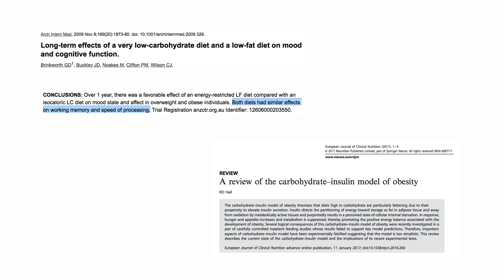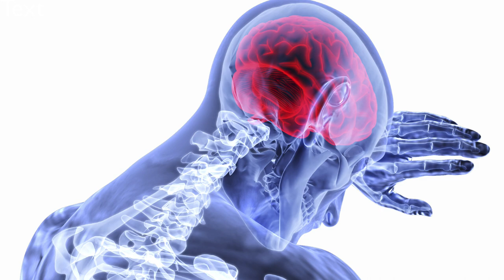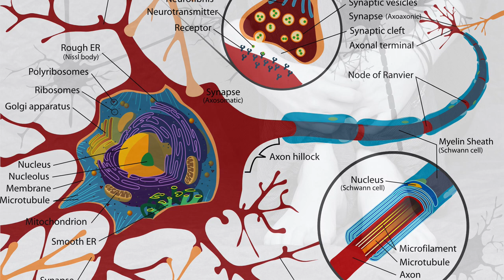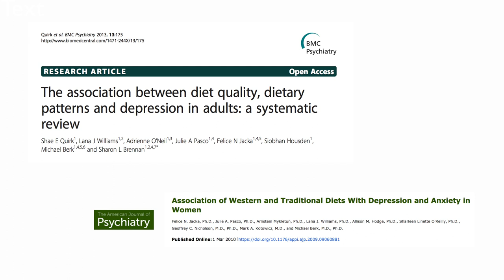Carboidratos e o seu cérebro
A caça às bruxas contra o carboidrato levou muita gente a excluir alimentos ricos neste macronutriente da dieta. Grãos, legumes, verduras e até frutas passaram a ser demonizados. Contudo, na ciência existe um forte consenso acerca da importância de carboidratos, fibras, m ser extremamente baixas em fibra. Entre os cientistas, há um forte consenso de que nutrientes contidos nestes alimentos, incluindo carboidratos, fibras, vitaminas e minerais são cruciais para a saúde do cérebro, para o controle da neuroinflamação e prevenção da demência. Discuto mais no vídeo de hoje.

➤ AVISO

➤ APRENDA MAIS

➤ BIOGRAFIA